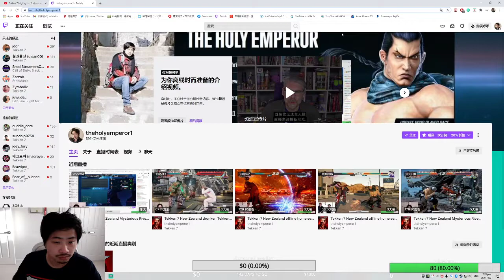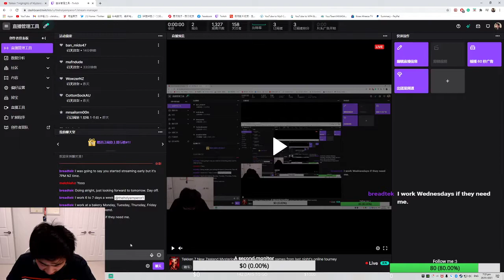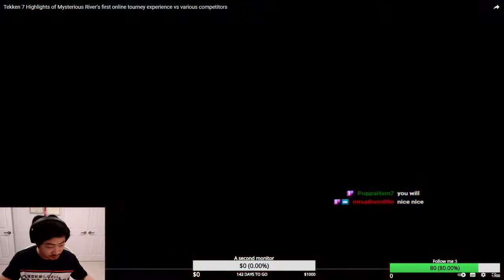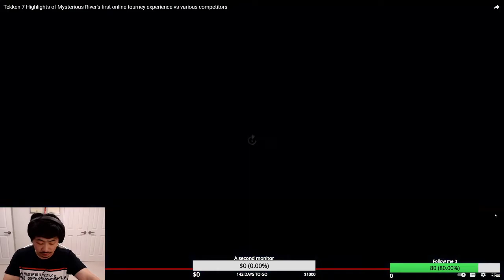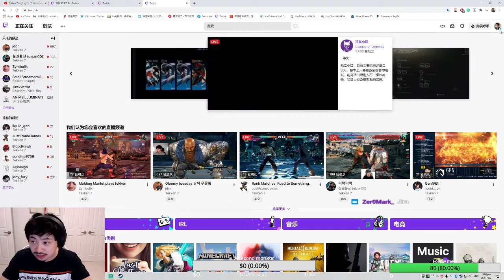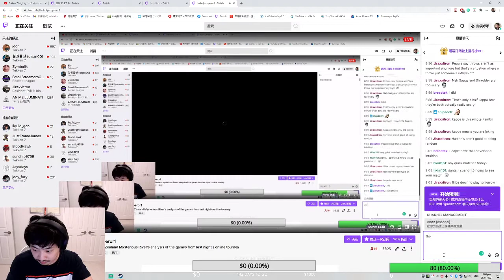Tekken 7 New Zealand Mysterious River's analysis of the games from his first online tourney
In this analysis, I talk about the mind games, strategies, and other relevant information regarding high-level Tekken. I hope this analysis could provide people with different perspectives, concepts, and approaches to competitive Tekken gameplay.